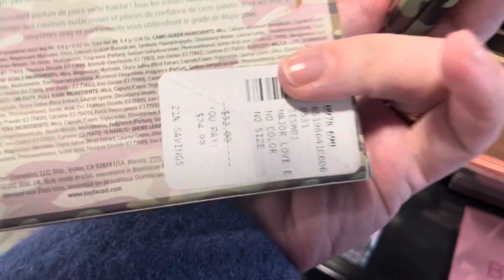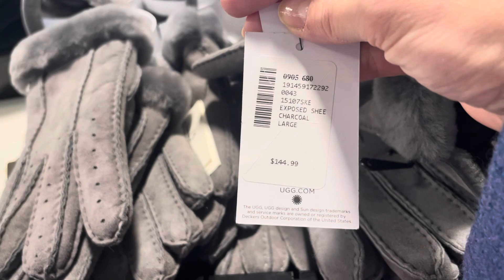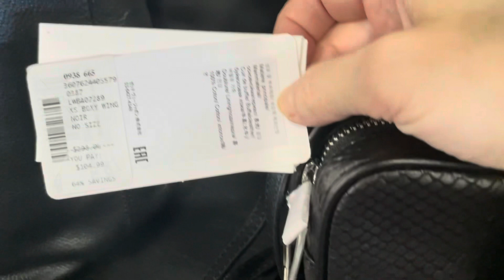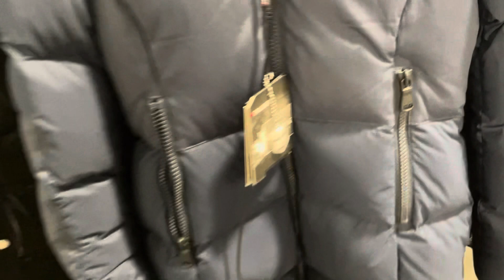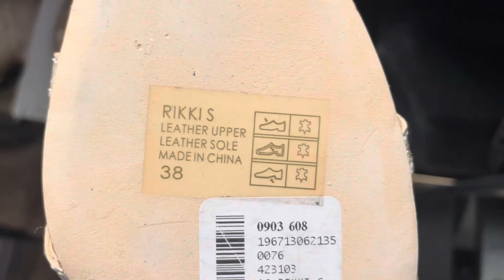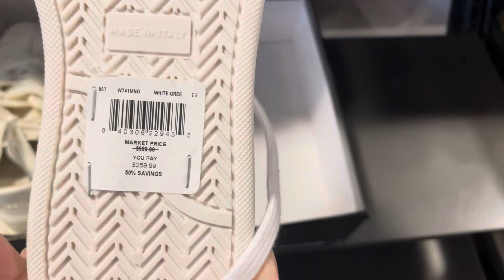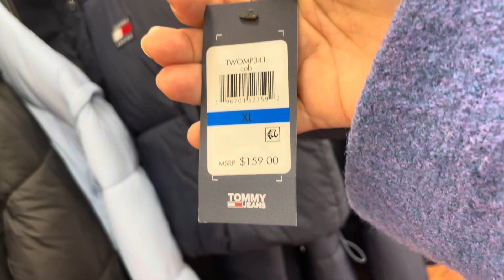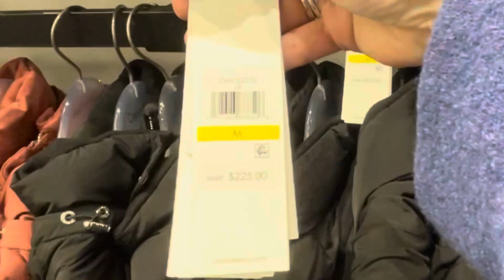#18 Outlet sale shopping and try on wintersale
Let’s be friends on Instagram: nataliafinegan

I’m filming on iPhone 13 Pro

Editing in IMovie and LiveCollage